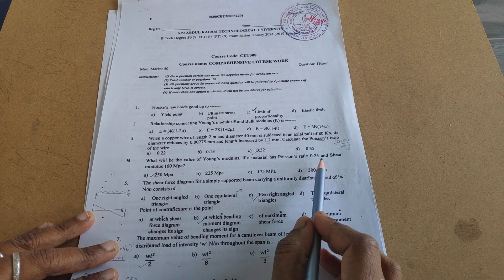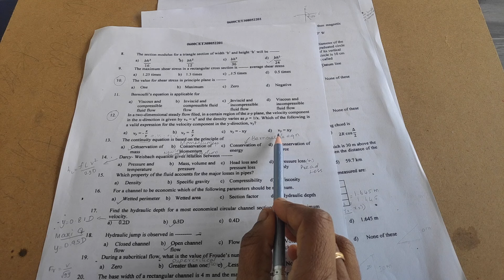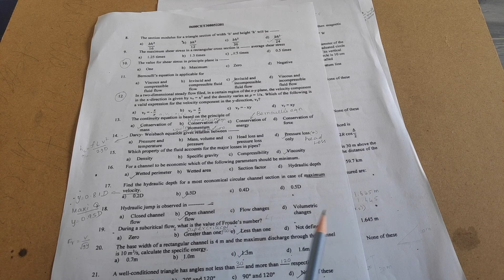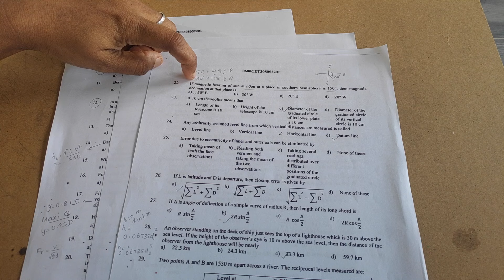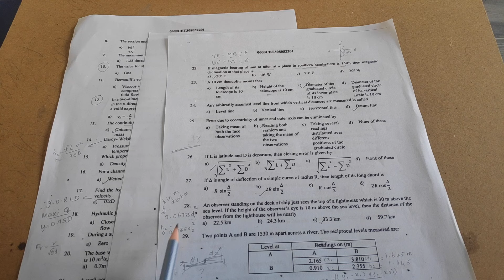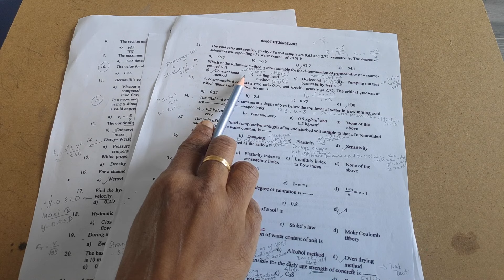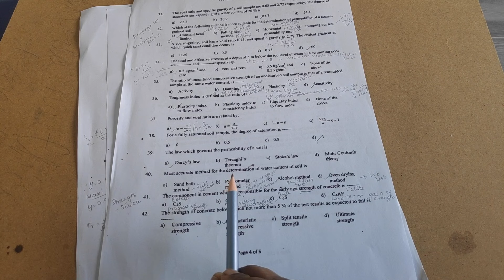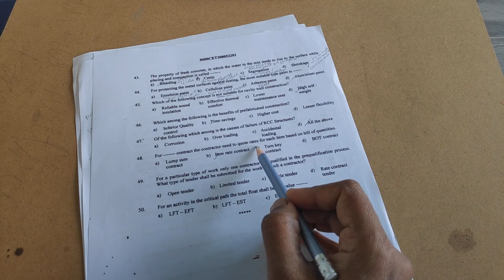KTU CivilSolved QP|CET308 January 2024|S6 CCW|CET 308 Answer Key|KTU previous question paper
In this video we discussed about KTU CivilSolved QP-Fluid Mechanics Question paper- Civil FM - APJ Abdul Kalam University.